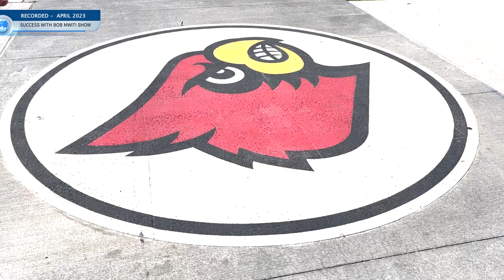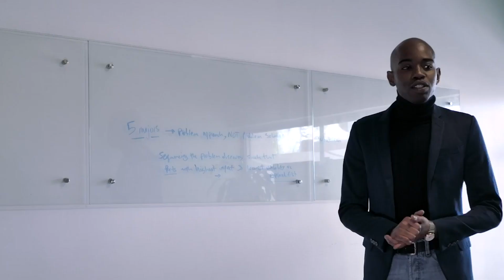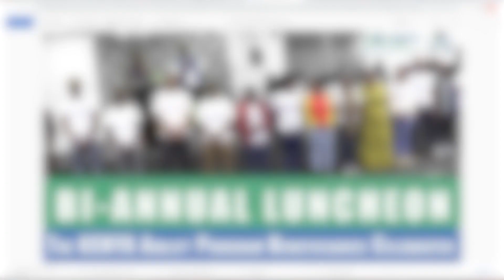EP 381 Insightful Exploration of University of Louisville's Vibrant and Beautiful Campus